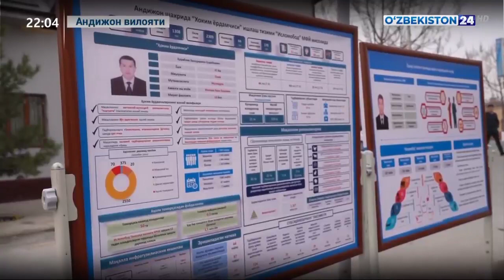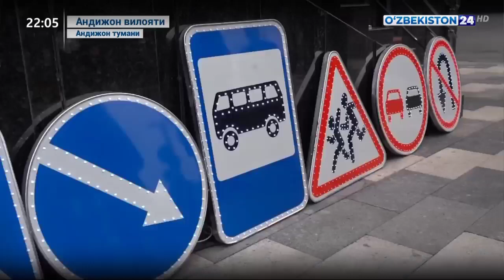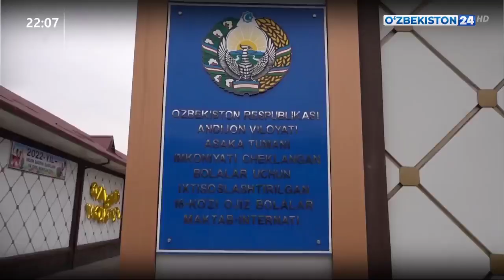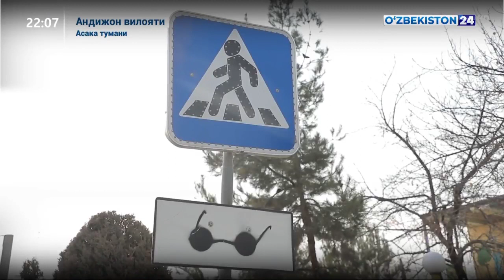Respublika ishchi guruhi aʼzolari Andijon viloyatida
©️ “Oʻzbekiston 24” telekanali “Axborot 24” dasturi